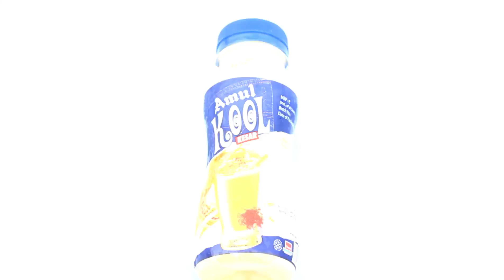Amul Kool kesar flavoured drink review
Hello guys in this video i have reviewed Amul kool kaser flavoured drink.